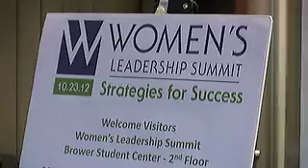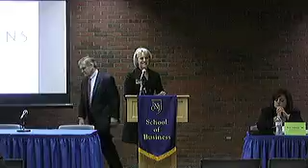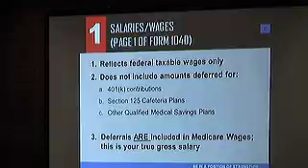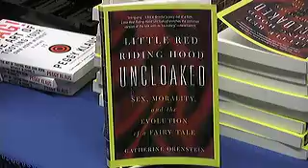2012 TCNJ Women's Leadership Summit